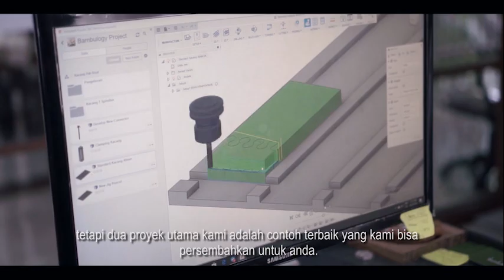Bambulogy@ an Eco-Friendly Alternative to Concrete and Steel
Bambulogy® strand woven bamboo is stronger than ironwood and inherently termite resistant. A perfect eco alternative to concrete, steel and tree wood. Alam Santi is proud to offer Bambulogy® as one of its key eco-friendly construction solutions.

Alam Santi recommends use of this innovative, locally produced renewable alternative to concrete and steel for any multi storied building projects.

to learn more about our projects, trainings and consulting.